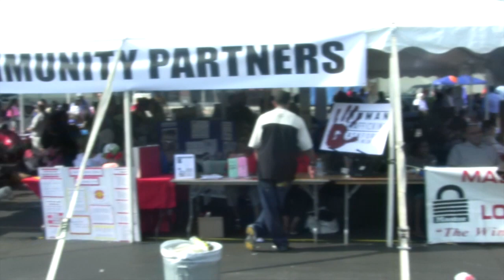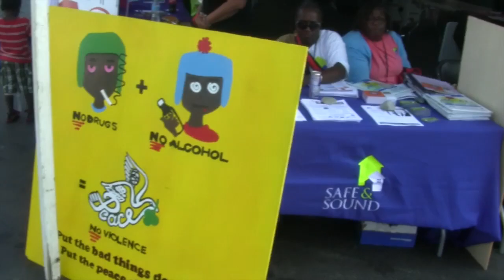National Night Out 2014 - City of Milwaukee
National Night Out 2014 in the City of Milwaukee
A Party with the Milwaukee Police Department

Thousands came to 35th and Juneau at the Harley Davidson Campus to enjoy the 2014, 31st Annual National Night Out here in the City of Milwaukee.  The Milwaukee Police Department's Third District put on quite a party with plenty of neighborhood partners that more than doubled last year's attendance!

 For a video overview click here.

This year's National Night Out was well attended with plenty of residents, organizations and sponsors.  Elected officials that attended included District Attorney John Chisholm, Ald. Robert Bauman, and Ald. Russell Stamper. Click on links for videos.

We also had special appearances from Rep. Evan Goyke, Ald. Michael Murphy and Chief Edward Flynn.

Some of the guest organizations included Katie Sanders of Safe and Sound, John Connelly of LISC, Mel of Harley Davidson, Martha Love and Dana World-Patterson of the Human Trafficking Task Force, Milwaukee Police Department Hazardous Materials Team, Chief Paul Mascari of Marquette University Public Safety, Dream Bikes, Mike of Washington Park Partners and many, many more!  Click links for videos.

Avenues West Association would like to thank on behalf of the Milwaukee Police Department our sponsors Harley Davidson, Jomela Properties, MillerCoors, Master Lock, Potawatomi Bingo Casino, DLR, Family Dollar and Walmart.  We would like to also thank all organizations that donated time, resources and dedicated staffing for food, information booths and entertainment.

Click here for a video clip of Mayor Tom Barrett speaking.